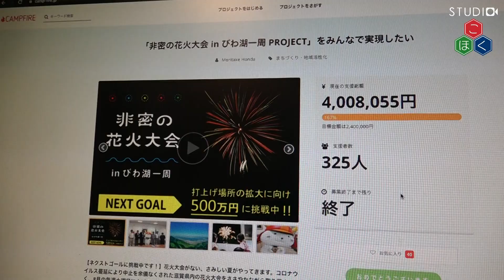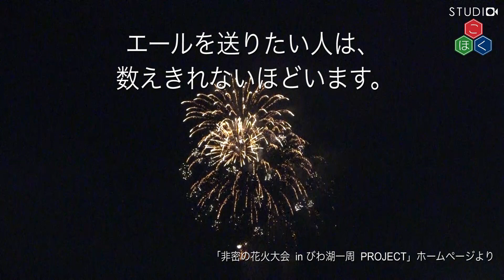みんなの明日への希望の花火 ー 非密の花火大会inびわ湖一周＠湖北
花火大会がない、さみしい夏。
でもエールを送りたい人達がかぞえきれないほどいる。みんなへ明日への希望の花火を送りたい。その思いから、2020年8月の毎週土曜日、滋賀県のびわ湖の周りのどこかから花火が打ち上げられています。
この映像は2020年8月22日に湖北（長浜市南浜）にて打ち上げられた非密の花火と、主催された「非密の花火大会inびわ湖一周」PROJECTの発起人代表・馬場真作さんへのインタビューです。

出演：非密の花火大会inびわ湖一周PROJECT　発起人代表　馬場真作さん　メンバーのみなさん
      　  柿木花火工業
撮影：藤田英典、ケイミ―、村田大河
編集：村田大河